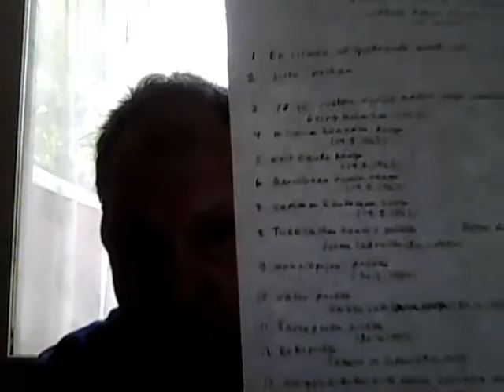Savon poeka, polkka. Veikko Sato 20.4.1953. RYTMI RN 4251 B1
Säv: Heimo Vaitoja
Sov: Toivo Kärki
San: Oiva Vaitoja
Veikko Sato ja Pirteät Pelimannit joht. Toivo Kärki
RYTMI RN 4251 B1
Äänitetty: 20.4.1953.